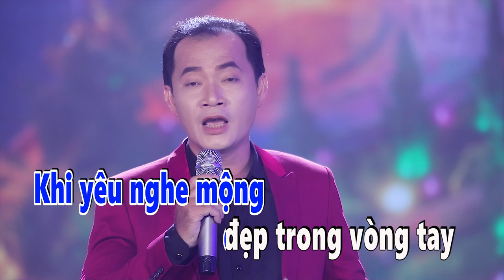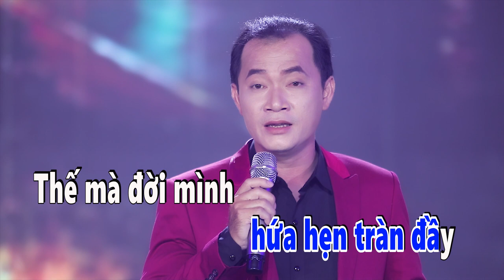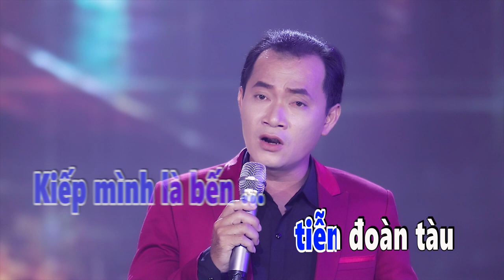KARAOKE HAI KỈ NIỆM MỘT CHUYẾN ĐI - DUY CƯỜNG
☆ KÊNH YOUTUBE CHÍNH THỨC CNS Duy Cường
☆ Chào mừng bạn đến với kênh Youtube chính thức của CNS Duy Cường.
⌛ Thời gian upload video vào khung giờ 16h vào thứ bảy hàng tuần trên kênh Duy Cường nhé!!!
© Bản quyền thuộc về CNS Duy Cường & Duy Cường Music  . Vui lòng không đăng tải lại nội dụng dưới bất kì hình thức nào.